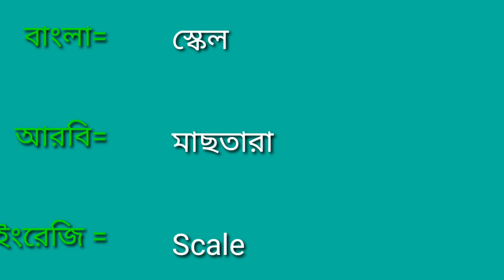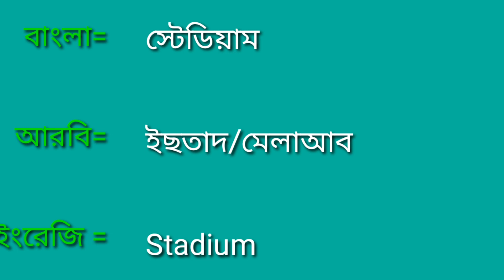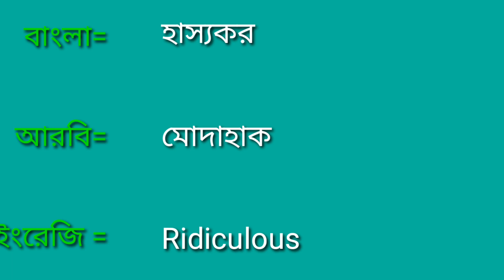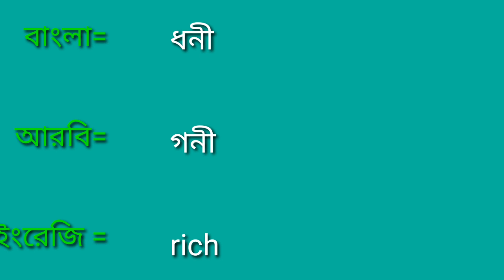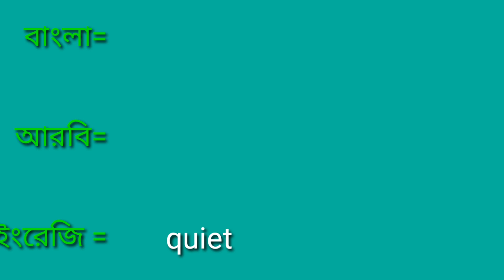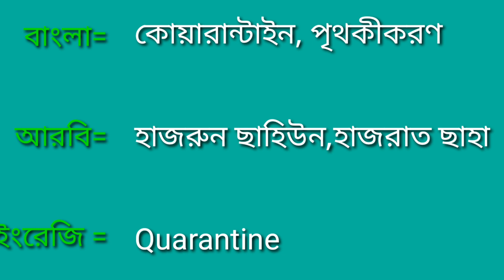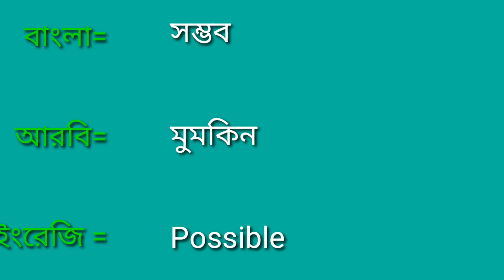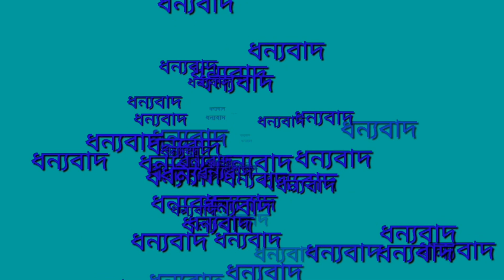1.5k arabic word series | EP-33 | arabic vocabulary | Arabic to Bangla Word meaning |শব্দার্থ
BD Shop এর অনলাইন শপিং

BM800 MICROPHONE
FOR YOUTUBE STUDIO

(sms please)

যেকোনো দেশের ভিজিট ভিসার জন্য অাবেদন করতে পারেন।

ডাক্তারের সাথে কথোপকথন ও অারবি রোগের নাম